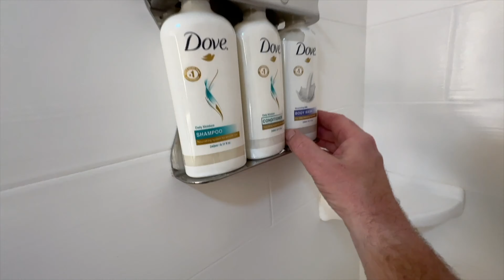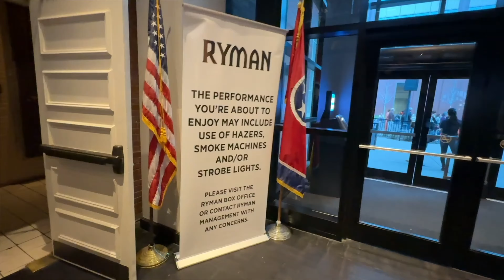We Got to See KC & The Sunshine Band at the Ryman Auditorium, Nashville, Tennessee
MY GEAR;
CAMPING STUFF
Bamboo Steering Wheel Tray
HOME & COOKING
17.5 Inch Baking Cookie Sheet
CAMERA GEAR
DJI Osmo Action 4
360 Camera